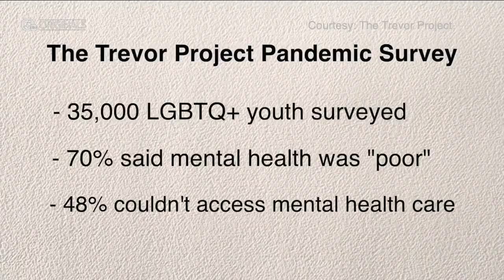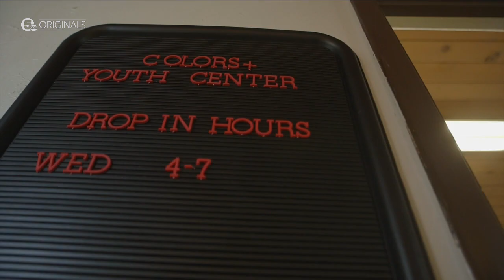Support center in Fairview Park focuses on LGBTQ youth